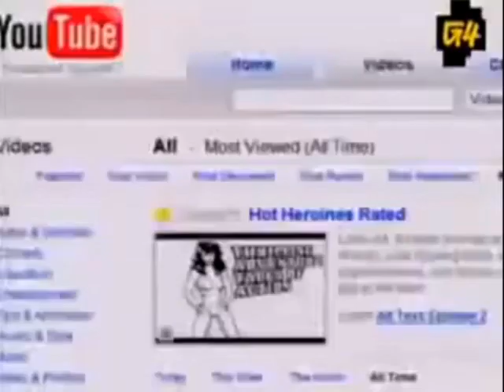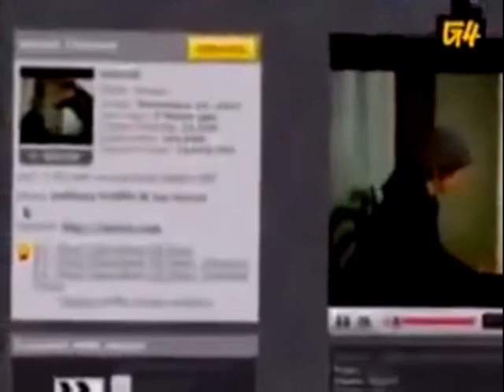Smosh Pit - Smosh featured on G4TV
G4 did this segment that explains the history of Smosh and how it got started.